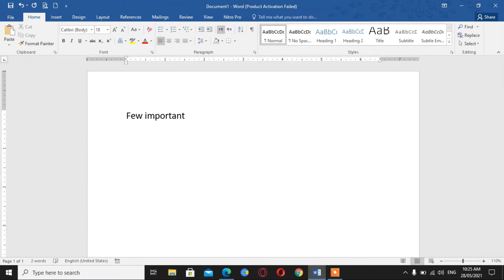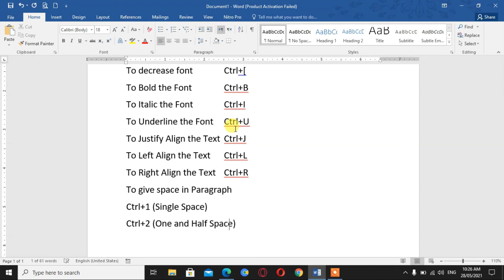Important Shortcuts in Microsoft Word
Hi! In this video I will guide you about few important keyboard shortcuts of Microsoft Word which are almost in daily use of every Microsoft Office user.